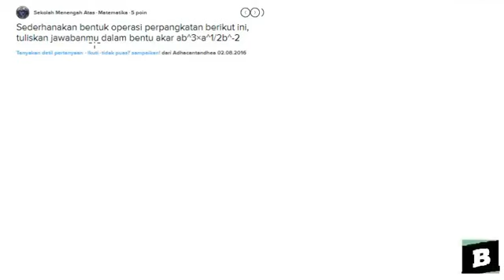Sederhanakan bentuk operasi perpangkatan berikut ini, tuliskan jawabanmu dalam akar ab^3×a^1/2b^-2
- Bentuk pertanyaan
Sederhanakan bentuk operasi perpangkatan berikut ini, tuliskan jawabanmu dalam bentu akar ab^3×a^1/2b^-2 - Lihat pembahasan yang lebih lengkap di Brainly